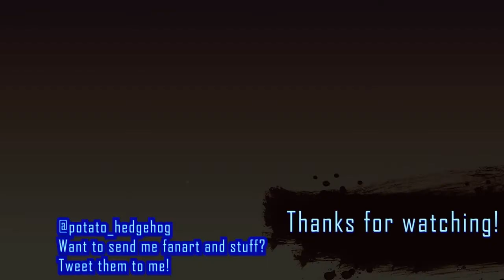Misao: Definitive Edition [Part 3] - BATHROOM BLITZ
The return of one of the most annoying enemies in indie game history... except she's gotten worse.

In this part, we die quite a bit more, and we discover Kudoh, who may or may not have been responsible for Misao's disappearance.